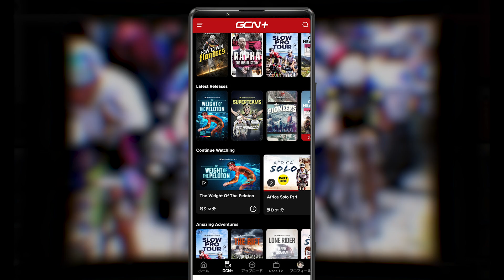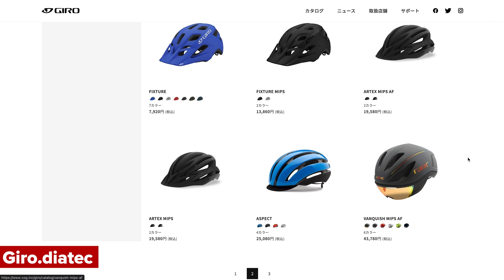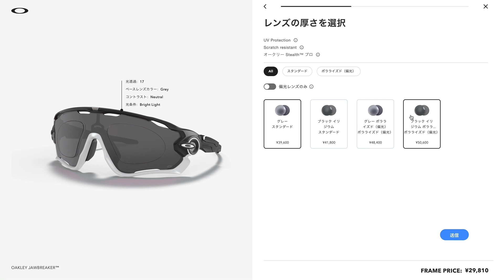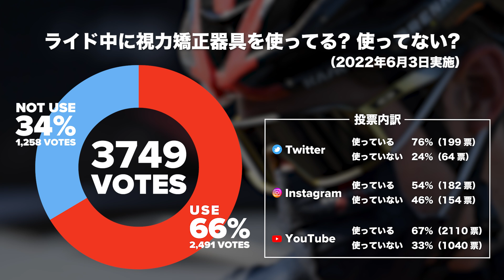実は多数派！？メガネ・コンタクトレンズでライドするメガネサイクリスト【GCN JAPAN SHOW 155】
今週のGCN JAPAN SHOWは、独自調査してみると実は多数派だった "メガネサイクリスト" が抱える悩み話からスタート！ 他にも現在開催中のクリテリウム・デュ・ドーフィネに投入され話題のTREKの新型Madoneや最新レースの情報、みなさんの写真＆コメント紹介など、今回も情報満載でお届けします。

00:00 オープニング＆お知らせ
01:09 リードストーリー
08:26 プロ選手はどうしてる？
10:00 レースニュース
13:52 日本語実況レース＆ハイライト配信予定
14:40 テック・オブ・ザ・ウィーク
18:02 キャプション・コンペティション
20:06 サイクリング・インスピレーション
22:06 コメント・オブ・ザ・ウィーク
27:33 今週のチャンネルラインナップ＆エンディング

おすすめ
新しいGCNカステリプロチームキットを手に入れよう！

業務内容: GCN JAPAN の動画への出演、出演に関わる業務全般、動画企画等
雇用形態: 応相談
賃金・諸条件: 応相談
応募に必要な資料: 履歴書、自己PR、戦歴

結果的にコスパもいい！？日々のメンテと注意でバイクを長持ちさせる方法
インドアトレーニングでバイクを傷めないための対策
プロバイク紹介│スパークル大分 黒枝士揮のWINSPACE T1500